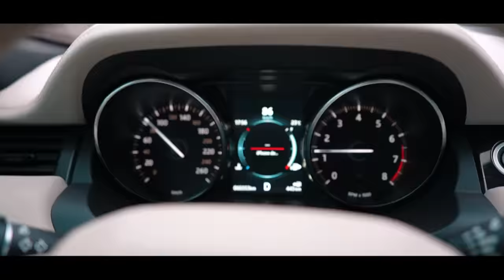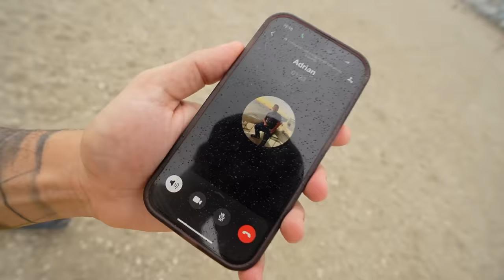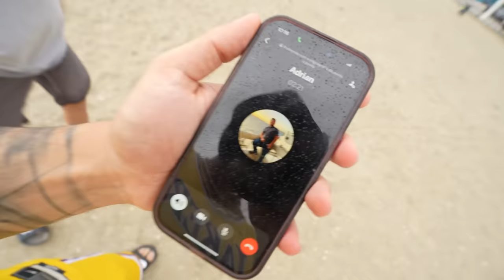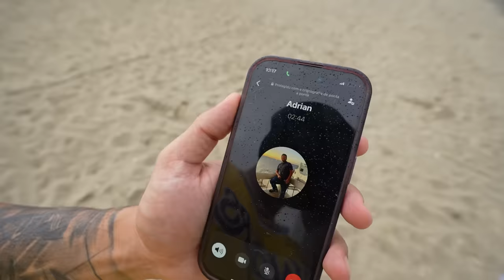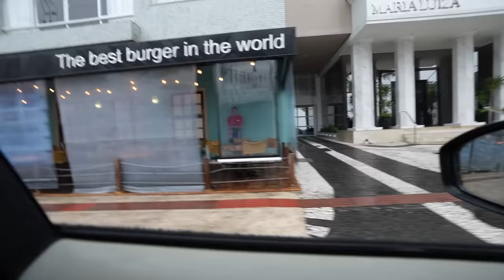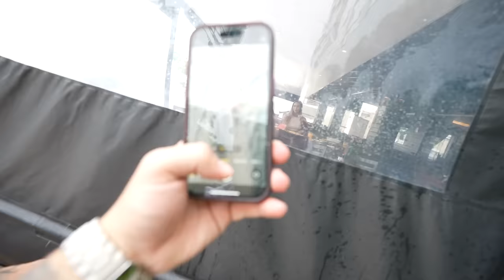PEGUEI O CORONADO COM A EX DELE EM BALNEÁRIO CAMBORIÚ !!! * fui atrás dele * 🔥